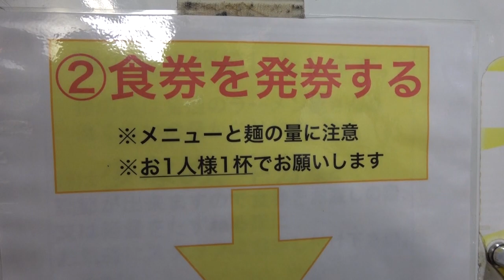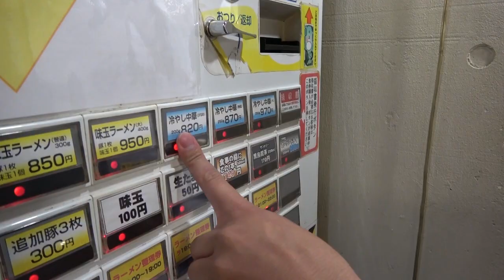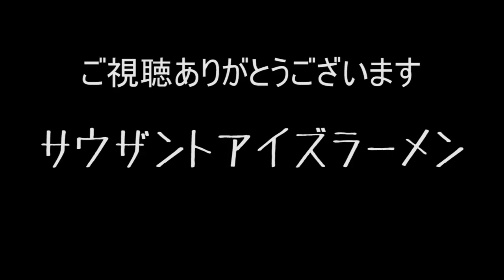【永久保存版】千里眼の並び方・整理券の仕組み教えます【二郎系行列店】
千里眼
東京都目黒区駒場4-6-8 佐藤ビル　1F

〒165-0027
東京都中野区野方5-7-17　K-FLAT102
SUSURU宛　まで！

■業務連絡■
まで！